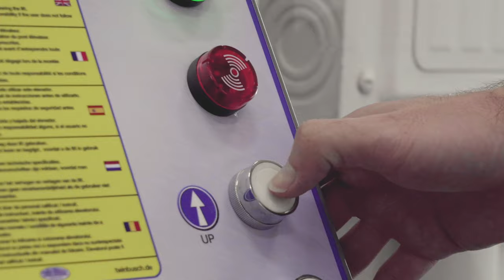2020 Porsche Cayman GT4 | XPEL Paint Protection Film | Naples Auto Armour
2020 Porsche Cayman GT4 came into our Studio for our Full Body Protection Film Package using XPEL Ultimate PLUS Paint Protection Film, as well as Gtechniq Ceramic Coatings.

This is our ULTIMATE Package, providing the very best possible protection and technologies to protect your vehicle. This package is designed to perfectly preserve the factory paint finish on your vehicle. This package is for the automobile enthusiast that wants the ultimate worry-free ownership experience of their prized possession.

Naples Auto Armour
SouthWest Florida's New Car Protection Experts

28720 S Diesel Drive Unit #2

► Links to my frequently used products